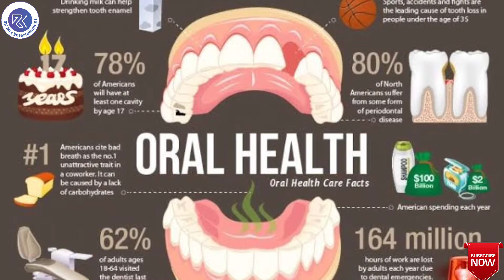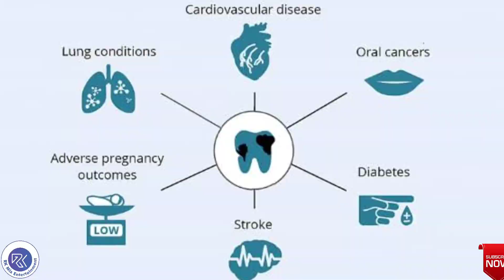World Oral Health Day क्यों मनाया जाता है | World Oral Health Day का क्या इतिहास है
This video shows the full information about the celebration of 'World Oral Health Day'.

Why, when and how 'World Oral Health Day' celebrated?